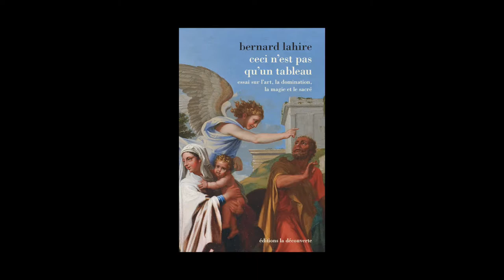Bernard Lahire - Ceci n'est pas qu'un tableau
Bernard Lahire vous présente son ouvrage "Ceci n'est pas qu'un tableau" aux éditions La Découverte